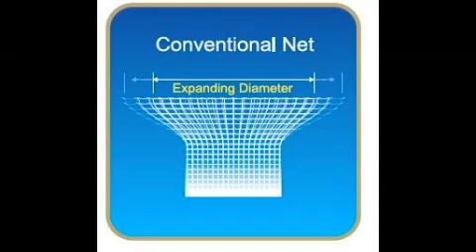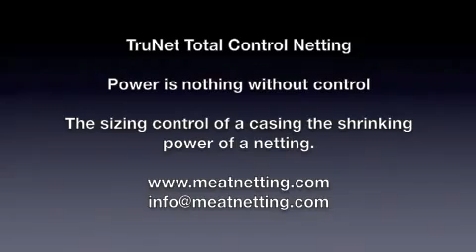115mm JetNet Total Control Netting Small Mesh Video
Total Control Net (patent pending) is the only
Elastic netting with a pre-set fixed diameter